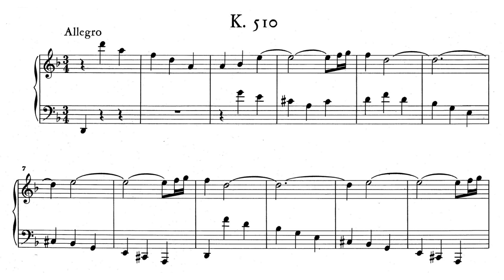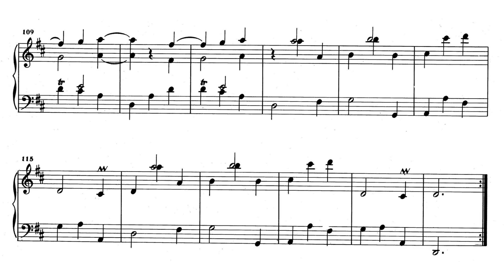Scarlatti: Keyboard Sonata in D minor, K.510